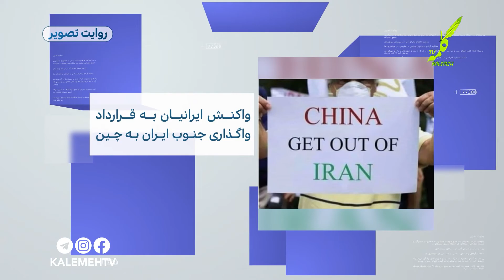روایت تصویر | 28.03.2021